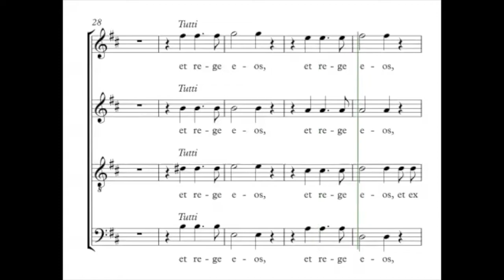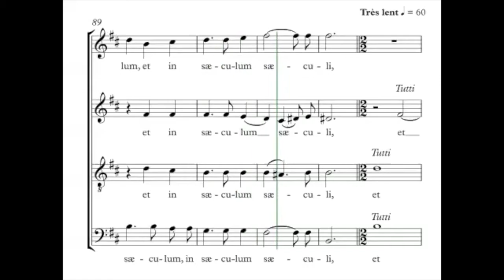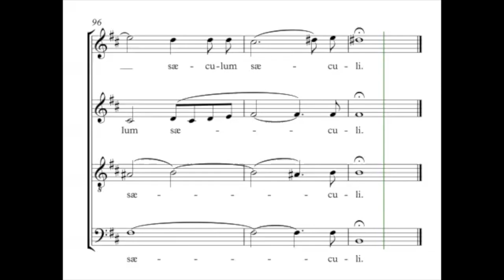Charpentier, Marc-Antoine - Te Deum n°08 - Guide voix - Sopranos